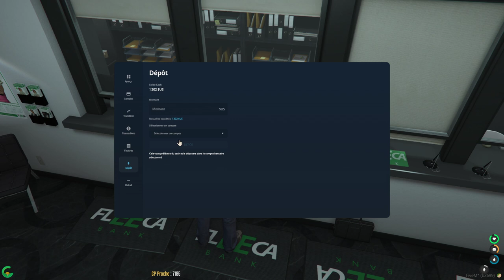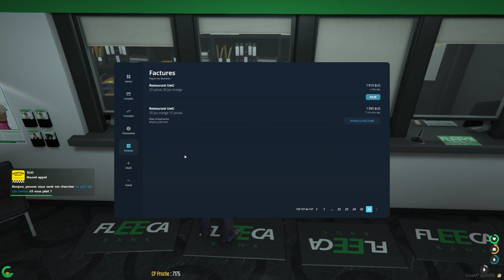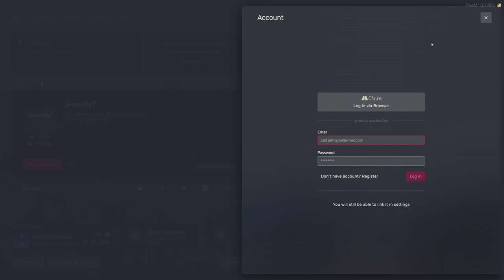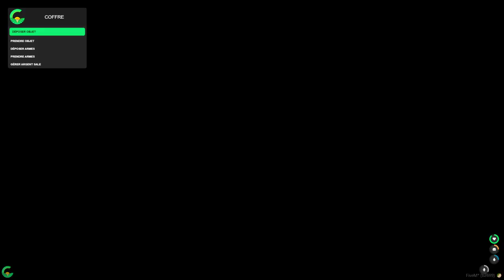[CaliRP] SPRAY, Sami Breva S.3.E.30 (Part 1/2)